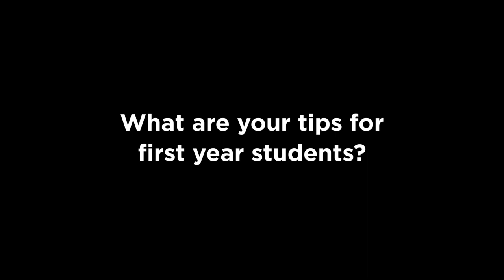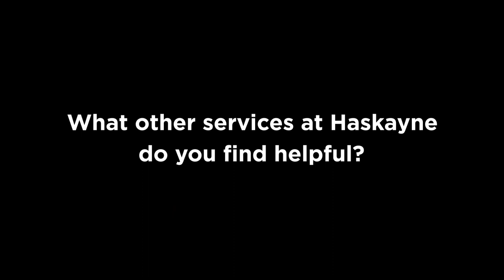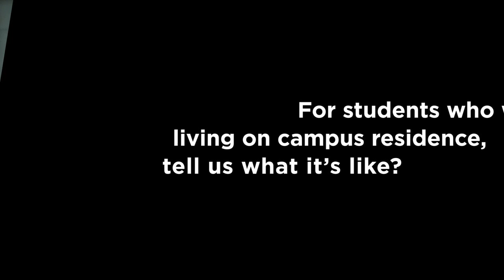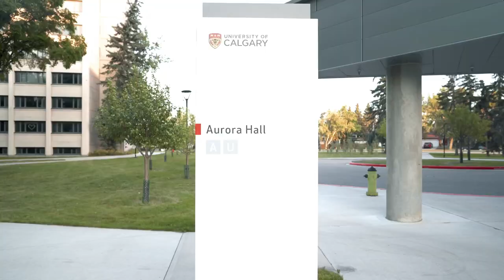Things you need to know as a first year Haskayne student